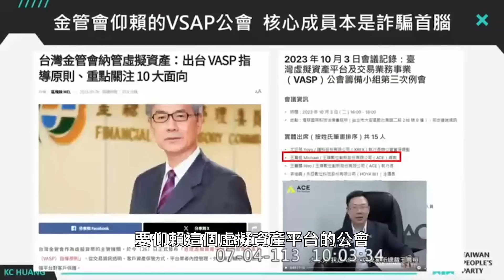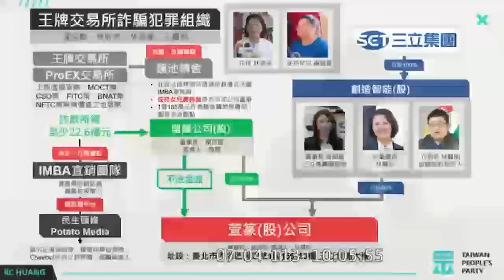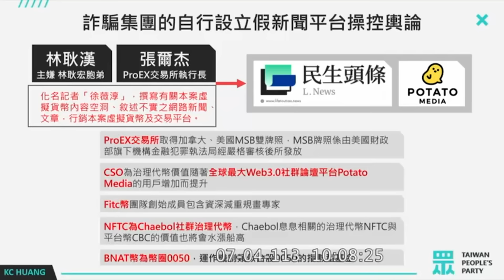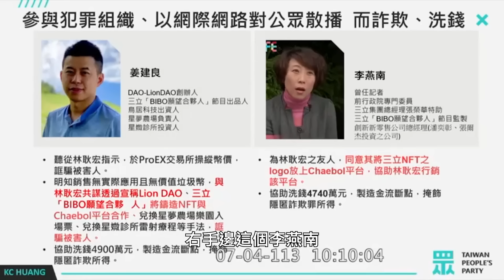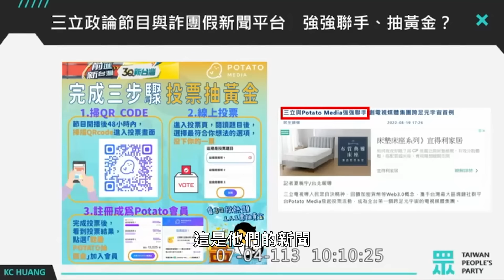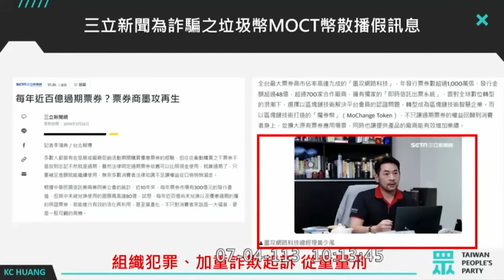【國昌質詢】三立與詐團平台強強聯手 遇到綠營媒體集團就放水？｜2024-07-04 ｜司法及法制委員會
備詢官員：法務部次長黃謀信

【三立與詐團平台強強聯手  遇到綠營媒體集團就放水？】 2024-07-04 司法及法制委員會

針對虛擬資產詐騙，去年，金管會說要仰賴虛擬通貨（VASP）公會，依據指導原則進行自律，沒想到，該公會核心成員王晨桓就是ACE王牌交易所的詐騙集團軍師，再次顯示金管會一再推給業者自律有多荒謬。

更離譜的是，用不具流通性的虛擬貨幣，非法吸金金額高達20幾億的王牌交易所，雖然檢察官已經起訴，但對於用不法所得所成立的洗錢集團公司「萓篆股份有限公司」（公司登記地址與三立在同棟大樓，有40%持股，屬於三立旗下的「創造智能科技股份有限公司」），卻未認真追究刑責，公然縱放！

今天，法務部次長也承認不法所得應該沒收，但對於為何沒有追究責任，則推給北檢的後續偵辦。我要求檢調徹查嚴辦，別遇到綠色媒體大集團就軟腳放水！

為何有如此多人會因此王牌交易所的虛擬貨幣上當受騙？除了詐團透過成立假的媒體公司「民生科技傳媒」，用以宣傳NFT、Chaebol與Potato Media等內容農場，令人不敢置信的是，三立還宣傳假新聞平台，要強強聯手抽黃金，甚至幫詐騙之垃圾幣宣傳散播假訊息。

然而，如此荒腔走板的行為，檢察官早已起訴，身為主管機關的NCC，卻裝作不知道。我要求NCC徹查嚴辦，別因為三立有黨政高層撐腰，就放水包庇。